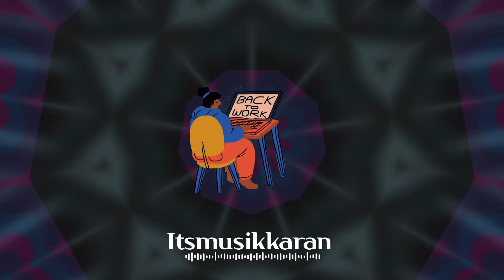Free Beats Sad Beat | Itsmusikkaran